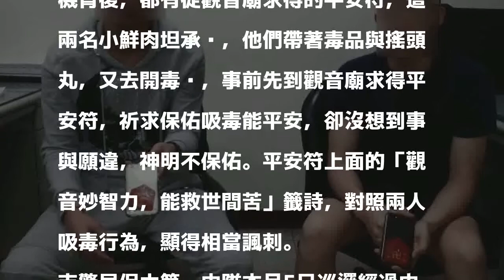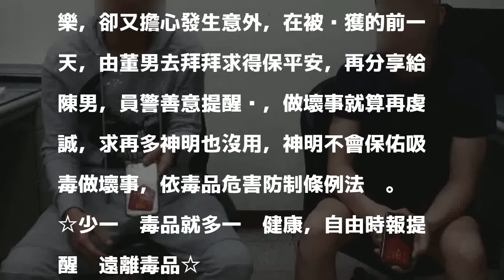觀音「能救世間苦」！ 小鮮肉開毒趴先求平安符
〔記者張瑞楨／台中報導〕真諷刺！台中市警局保安警察大隊第一中隊巡邏至中市北區，見一輛車違規停車紅線上，兩名「小鮮肉」在車內聊得很起勁，警方查獲車內有毒品與搖頭丸，怪異的是，兩人的手機背後，都有從觀音廟求得的平安符，這兩名小鮮肉坦承說，他們帶著毒品與搖頭丸，又去開毒趴，事前先到觀音廟求得平安符，祈求保佑吸毒能平安，卻沒想到事與願違，神明不保佑。平安符上面的「觀音妙智力，能救世間苦」籤詩，對照兩人吸毒行為，顯得相當諷刺。